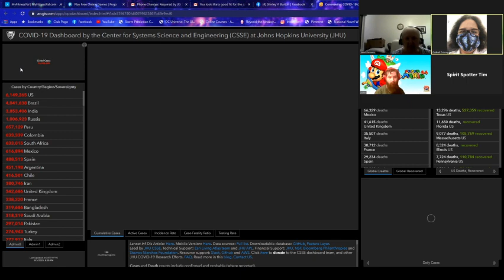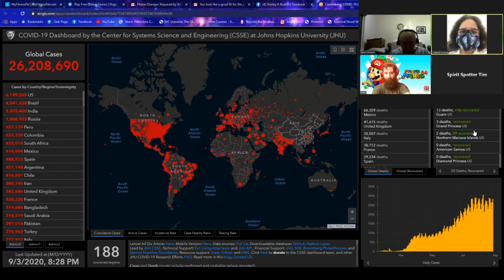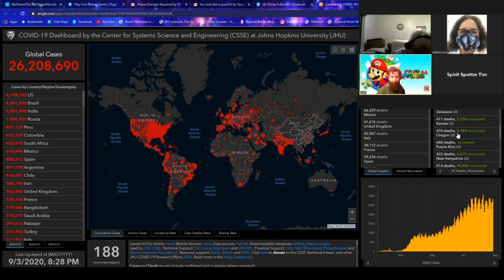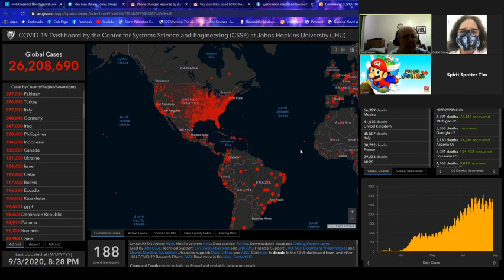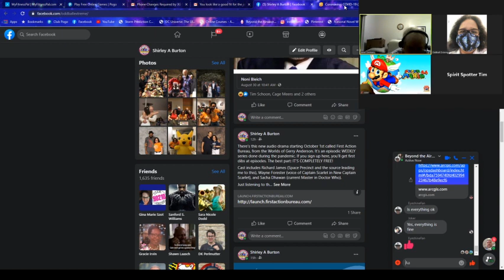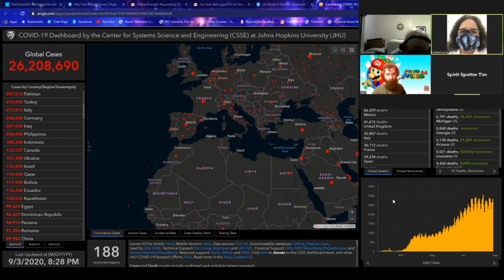Beyond the Airwaves Episode #1197 -- Attention to One: The INSANITY of 2020 (And It's NOT Over, Yet!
Changed from the originally planned topic due to technical issues, we talk about why 2020 has been such an insane year, and it's NOT over yet, either!